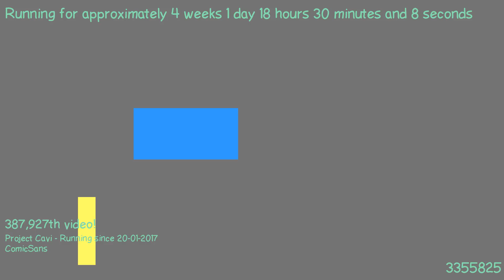1487522062 - Webdriver Cavi - F_1